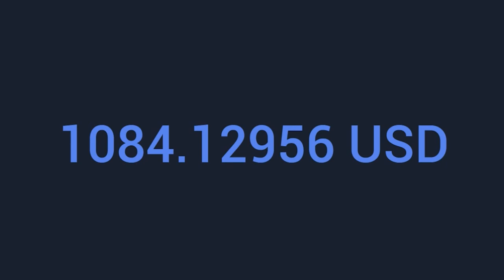Pop /How About Nah/ without copyright/